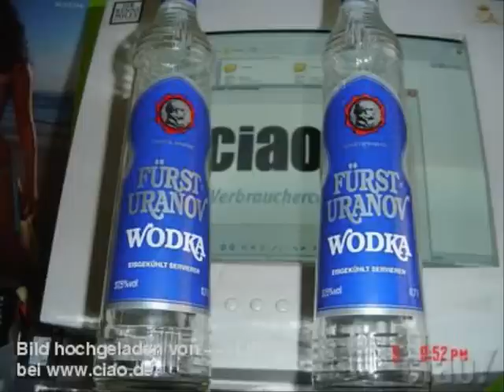Belie - Teni Alkohol